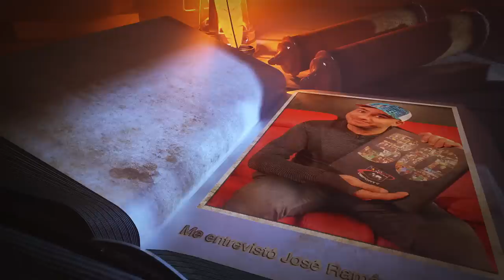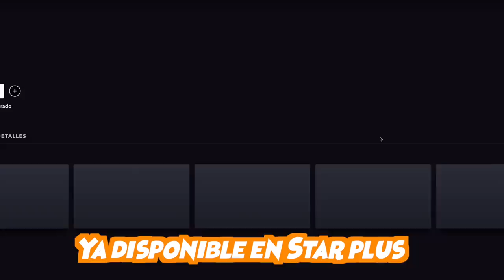Así me trató José Ramón Fernández antes de entrevistarme. Mi experiencia frente a él.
Ustedes me preguntaron y yo les contestó, así fue como llegué a que una gran persona que admiro me pudiera entrevistar.